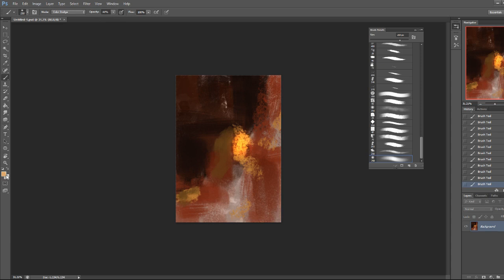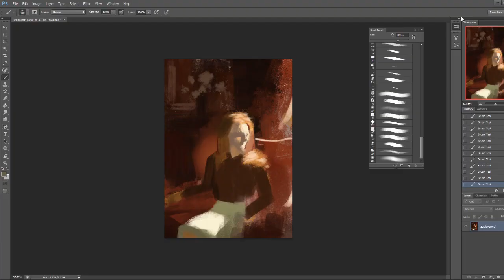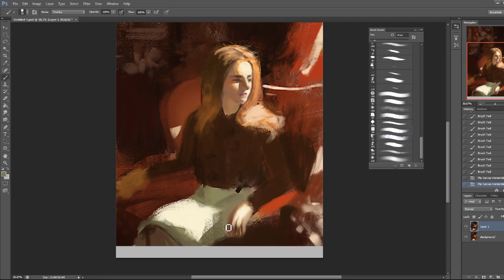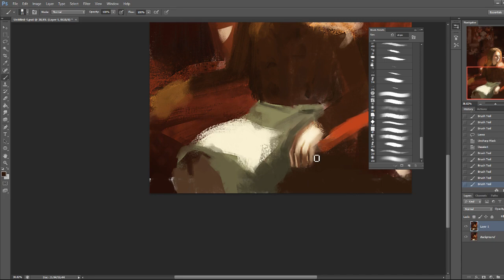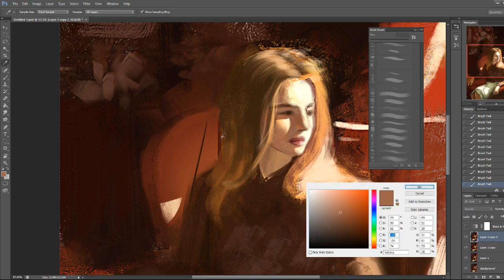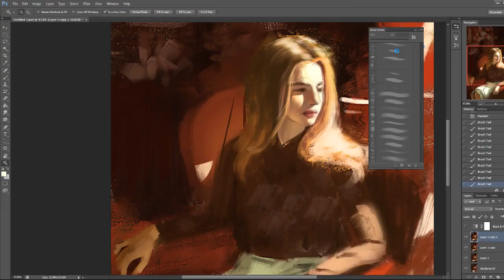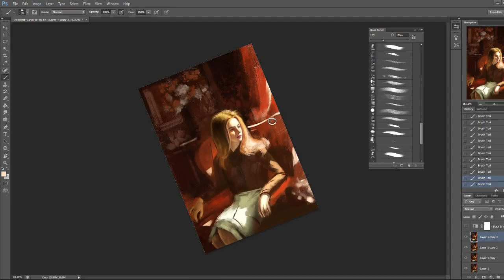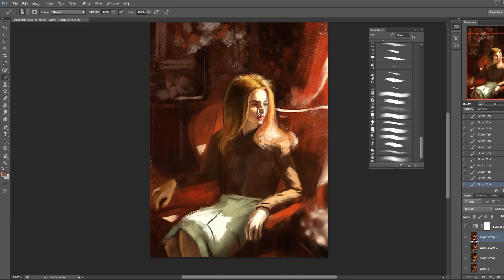Digital Painting - Colors study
Quick 1h 30min colors study